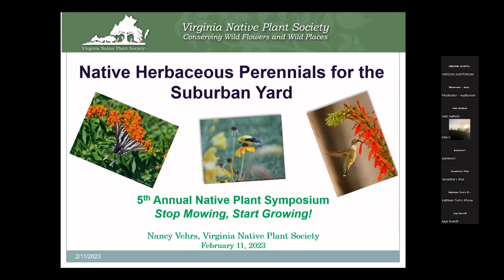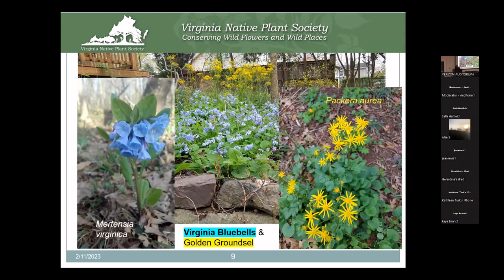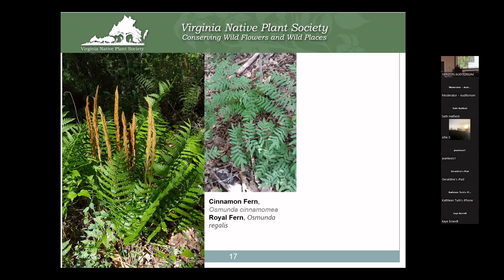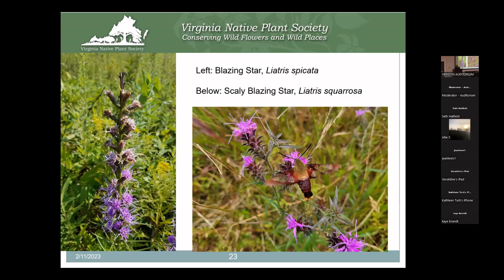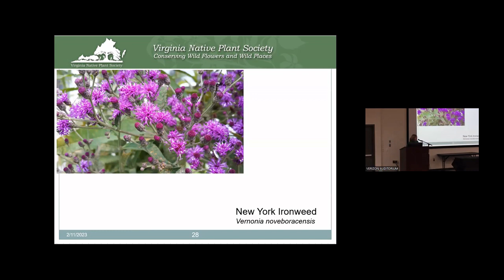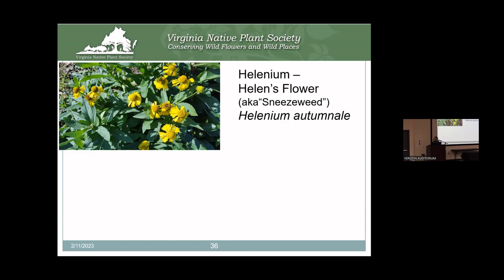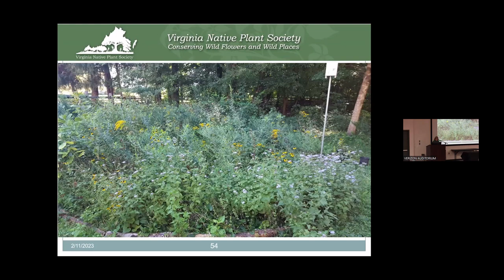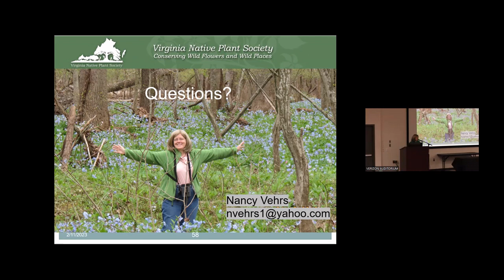Nancy Vehrs - Herbaceous Perennials for the Suburban Yard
Nancy covers a selection of perennial native plants and discusses finding the right plant for the right place as you convert your yard into a native landscape. This presentation can be helpful for beginners and beyond.

Nancy Vehrs, President of the Virginia Native Plant Society and the Prince William Wildflower Society